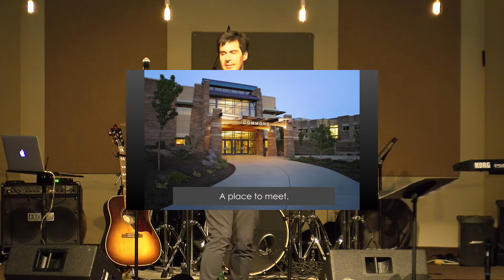Celebrating 15 Years of Ministry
"It takes three miracles to start a church."

Where Columbia Grove came from. Where we're going. A celebration of God's grace over 15 years of ministry.